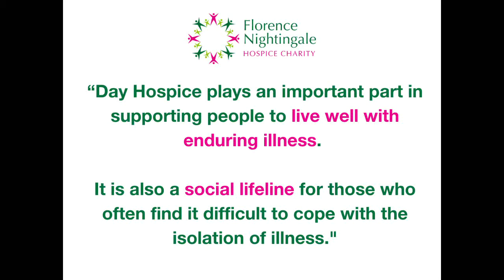My life seems worth living now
Over the past 13 years Florence Nightingale Hospice Charity has received over £2 million in funding from The Hospice Lottery Partnership helping us to continue to fund key services such as Day Hospice.

Here, Day Hospice patient Mary Gardener talks about her experience of Day Hospice, from her feelings before her first visit to how she feels about it now as a regular user of the service.